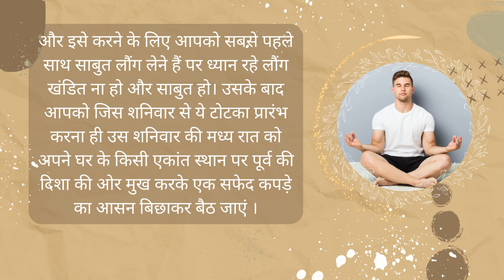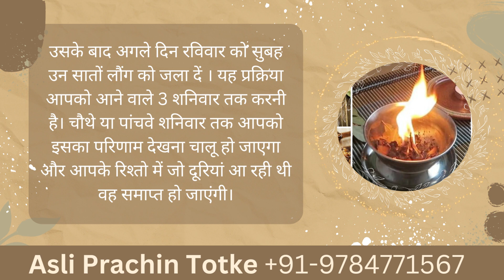सात लौंग का वशीकरण टोटका | long se vashikaran kese kre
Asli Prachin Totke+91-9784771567